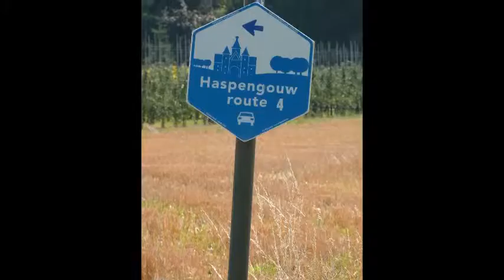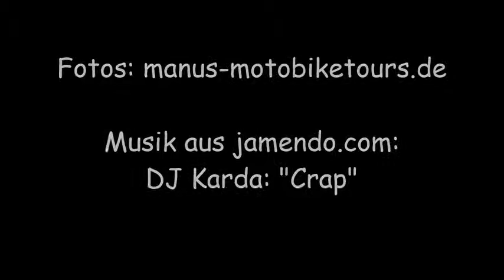Die Haspengouwroute 4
Der Titel ist aus der Internet Plattform und unterliegen derCC mit der Auflage, dass Titel und Interpreten namentlich genannt werden, diese Auflage wurde im Film berücksichtigt.
Interpret: DJ Karda; Titel: "Crap"